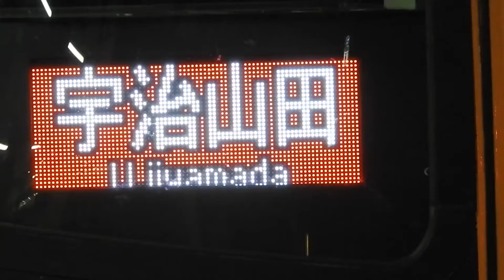22000系リニューアル [特急]宇治山田行き 津駅発車